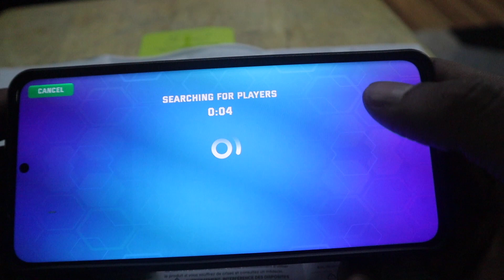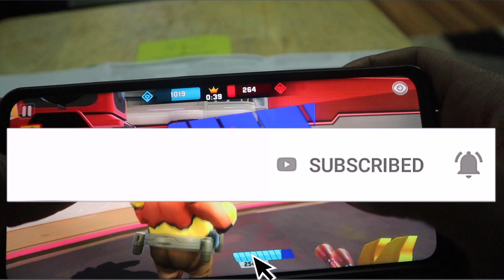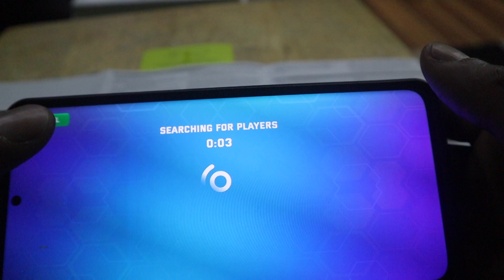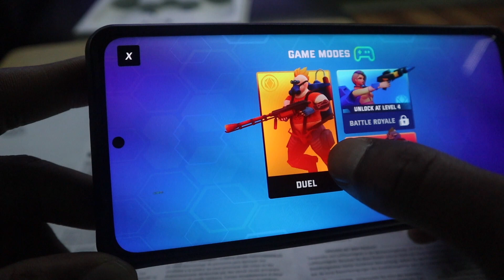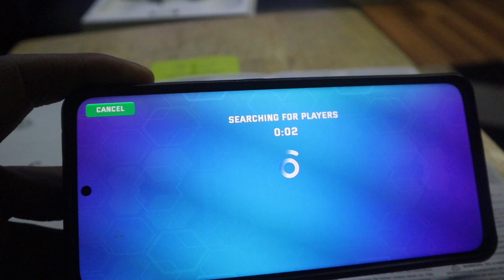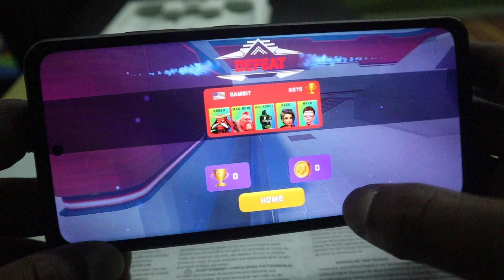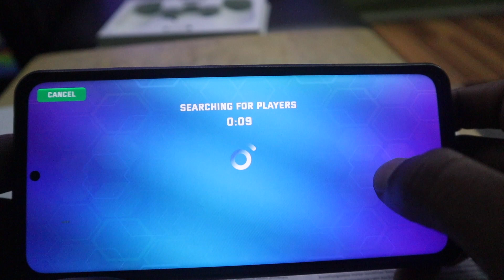mad squad game 2023 review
my best review
this game his out now you play online allover the world

This channel is all about WATCHING 🧑🏿‍💻 video PLAYING 🎮 video & UNBOXING 📦 stuff

a 100 subscriber first then 100,000 we not stoping let's go